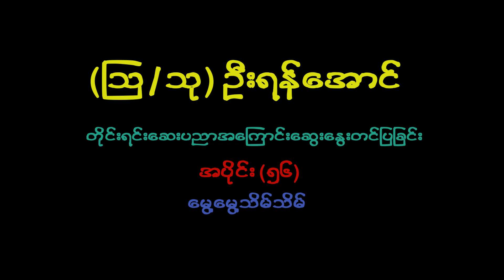အစာလည်းဆေး ဆေးလည််းအစာ ဟော‌ပြောချက် - အပိုင်း ၅၆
ဆရာကြီး( သြ/ သု)  ဉီးရန်အောင်